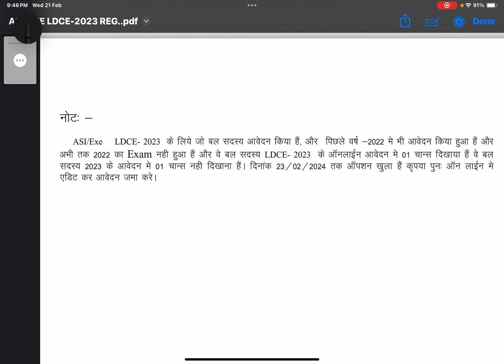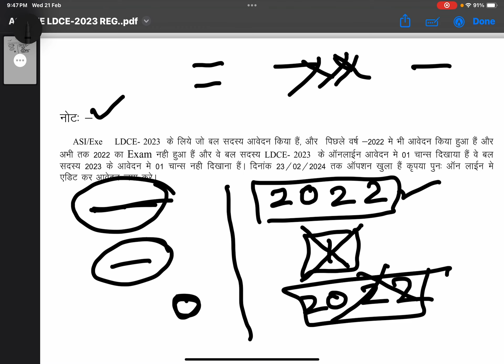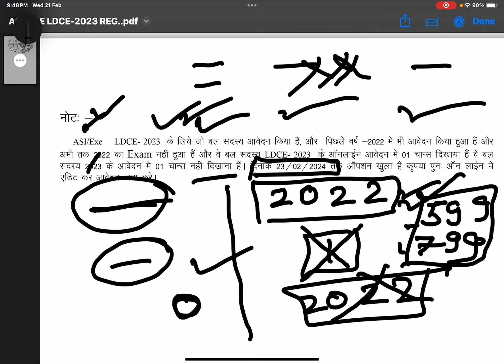CISF ASI LDCE 2023 PLS MODIFY सिर्फ 22/02/24 समय है संसोधन कर लें, सभी को शेयर करें।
Click here to install our mobile app for CISF ASI LDCE course